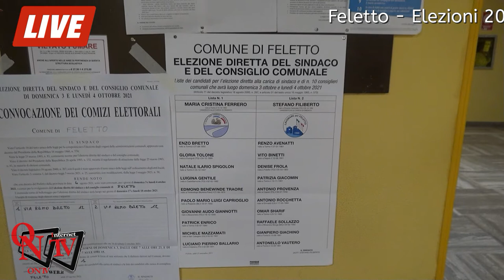FELETTO - E' Ferrero Maria Cristina il nuovo Sindaco di Feletto